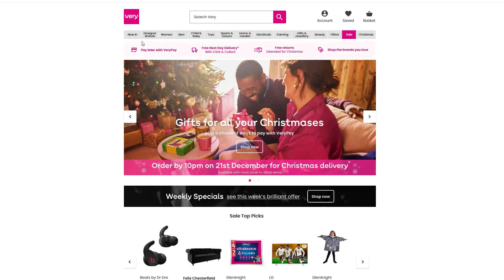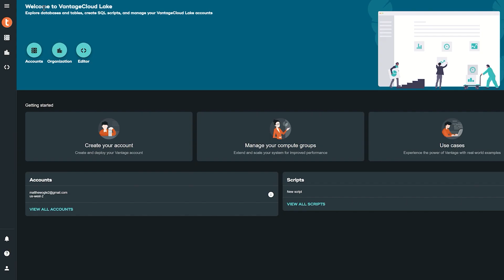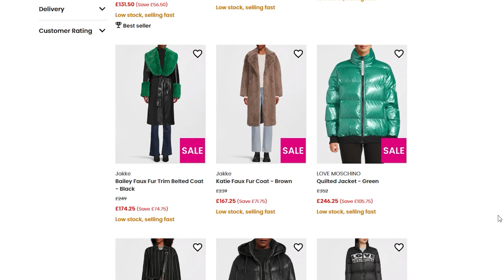The Very Group Uses Machine Learning Analytics to Optimize Demand Forecasting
As a 100% pure play digital retailer, The Very Group knows the value of its data. With one of the UK’s oldest, richest, and deepest consumer-focused data sets, The Very Group turns data and insights into actions, delighting its customers and helping families get more out of life. The online retailer calls this DNA: Data, iNsight, Action – a data strategy that powers more relevant, timely, and personalised experiences. Using Teradata VantageCloud on AWS, ClearScape Analytics, and AWS SageMaker ML, The Very Group predicts product demand to optimize availability, prevent out of stocks, and achieve a better forecast which leads to improving customer satisfaction and net-promoter scores (NPS).

Chapters:
[00:00] About The Very Group
[00:17] Data Strategy Enables Innovation
[00:49] Understanding Consumer Behavioral Trends
[01:19] AWS SageMaker for Demand Forecasting
[01:28] Teradata ClearScape Analytics Delivers Customer Expectations
[02:00] Customer Analytics Examples
[02:17] Teradata Cloud-Native Architecture Provides Superior Price-Performance
[02:39] Teradata and The Very Group Partnership